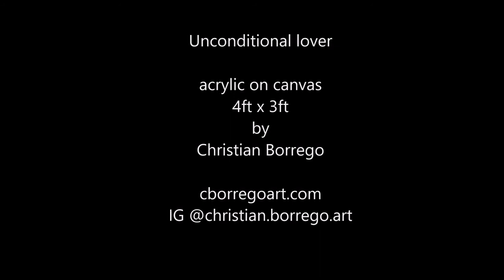TIME LAPSE VIDEO- acrylic on canvas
"Unconditional lover" 4 ft x 3 ft Acrylic on canvas 2021( In one kiss you'll know all I haven't said- Pablo Neruda-)--- "Amante incondicional" 1.22m x 91cm Acrílico sobre tela 2021 ( En un beso sabrás todo lo que he callado-- Pablo Neruda-)
Artwork by Christian Borrego

Muse: @anthrisque_dbois
Photo reference @thebookofdamien